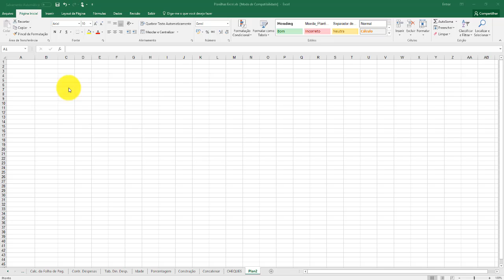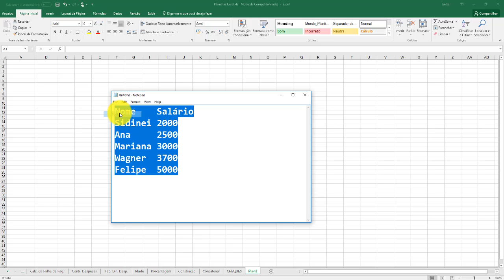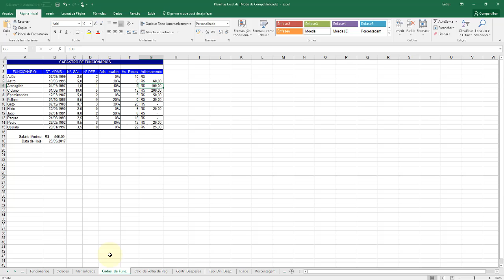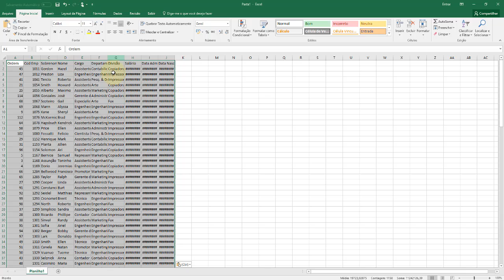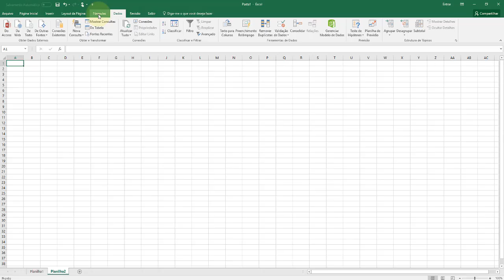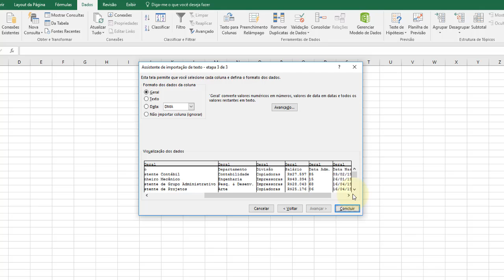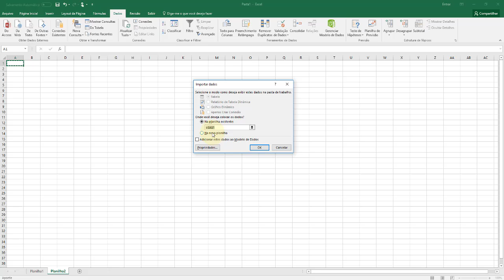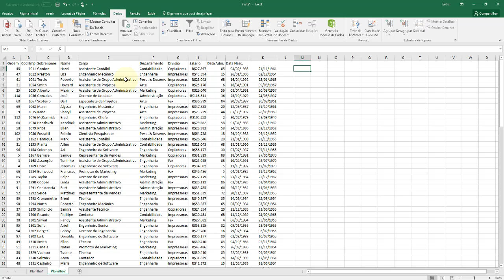Excel Avançado aula 27 Importando dados externos